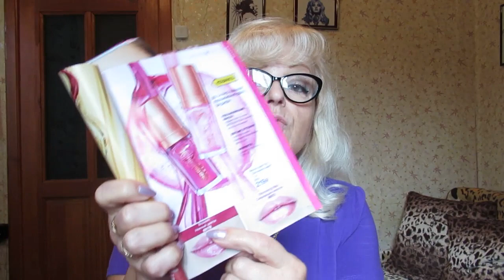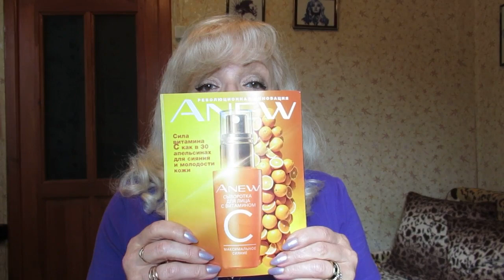Обзор заказа AVON по каталогу 13 2019.